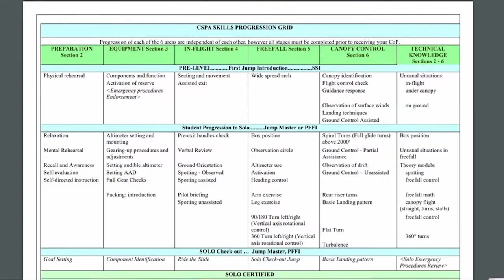How to Become a Skydiver in Canada - Gradual Freefall Program (GFF) - Part 3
This video is about how to become a skydiver in Canada following the Gradual Freefall program or GFF. It is a program that introduces you progressively to more and more freefall time. After completing this program, you'll be a certified solo skydiver!

The Canadian Sport Parachuting Association is partnering up with Skydive Vibes to bring you this video series about becoming a skydiver in Canada.

Notice:
CSPA partnered with Skydive Vibes with the goal of demystifying the sport of skydiving and to share awareness of our sport.

The goal of producing those videos is not to detail the exact progression of becoming a skydiver, but rather share some of the content and steps that you may go through as you advance.

The exact progression may vary across the country and at different skydiving centers.